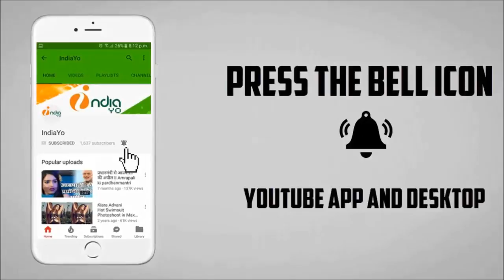आम्रपाली दुबे का हेलीकॉप्टर स्टंट निरहुआ चलल लंदन में II Nirahua Chalal Londan